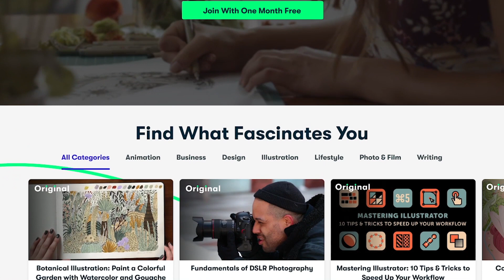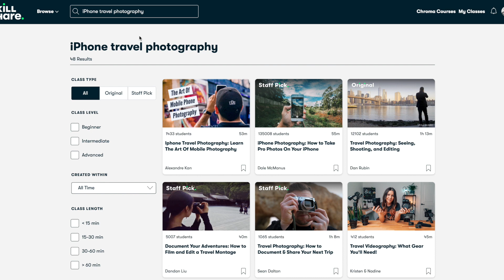How to travel with a child/ my tips and tricks to making your life easier!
Here is what you need to survive a trip with your child!

remember to always be nice to people xo